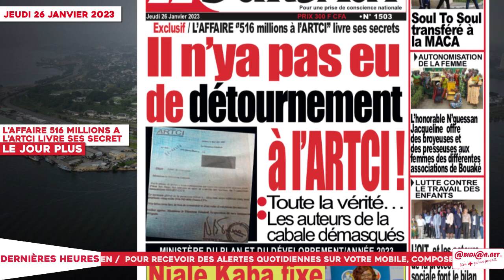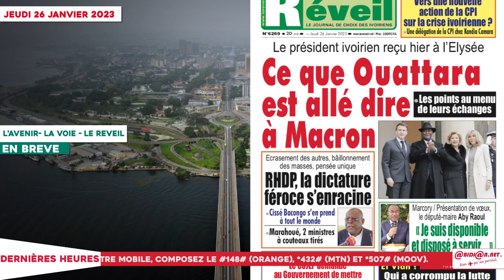LE TITROLOGUE DU 26 JANVIER 2023 / Pierre Magne : ''je rejoins le rhdp''